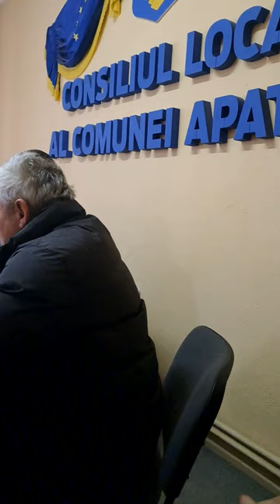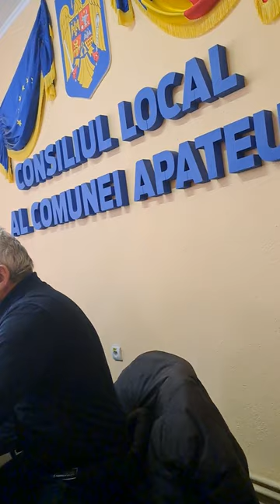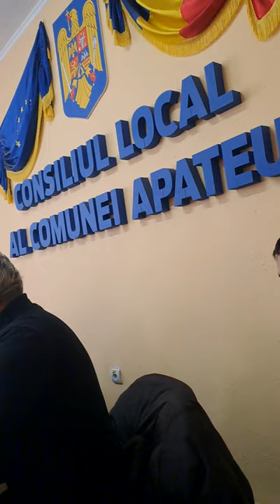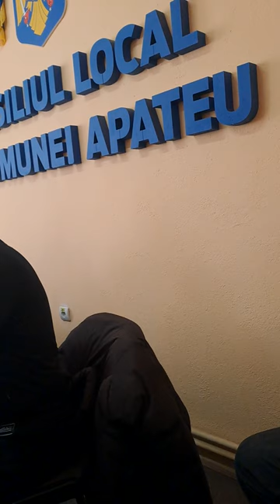consiliul local Apateu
prostie sau interese